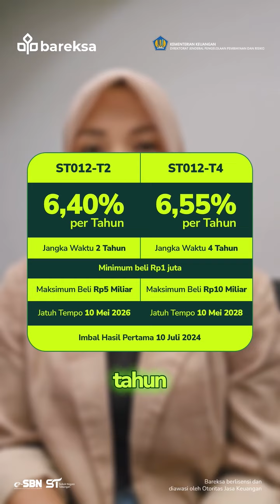SBN Syariah ST012 Terbit, Imbal Hasil 6,55% per Tahun!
SBN Syariah ST012 sudah bisa dibeli di Bareksa!  🤩

✅Jangka waktu 2 tahun:
ST012-T2 imbal hasil minimal 6,40% per tahun
✅Jangka waktu 4 tahun:
ST012-T4 imbal hasil minimal 6,55% per tahun

Imbal hasilnya akan naik jika suku bunga naik, namun tidak akan turun jika suku bunga turun (floating with floor). Beli sekarang dan dapatkan total hadiah Bareka Emas 250 gram!

Install sekarang!